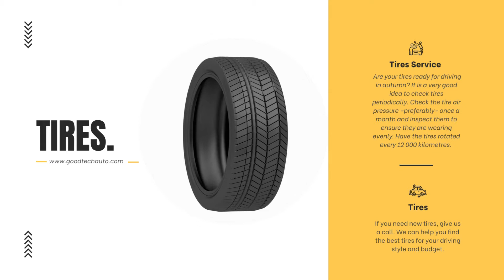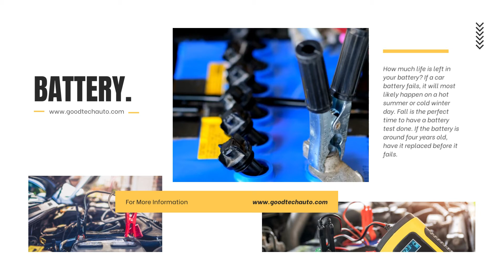Five practical tips for fall car maintenance, to ensure your car, truck, or van is in good health.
Fall is almost here. And it's a great time to do some fall car maintenance on your vehicle to prepare it for your busy days. A well-running car is especially important when your schedule is fairly hectic, driving to and from after-school activities and carpooling. And then, there are the fall epic leaf-seeing trips you may want to take. By either booking, your appointment with Good Tech Auto or following these five practical fall car maintenance tips, ensure your car, truck, or van is in good health.
1. Change engine oil and filter. It's important to keep your car's engine components well-lubricated by regularly replacing the oil and filter.
 2. Check other vital fluids. Inspect the level and condition of fluids regularly: brake, steering, transmission and antifreeze –  These fluids lubricate and keep parts from rusting and do their job. If you decide to bring your car to our shop for fall maintenance, we will check them and let you know if any need to be replaced.
 3. Are your tires ready for driving in autumn? It is a very good idea to check tires periodically. Check the tire air pressure -preferably- once a month and inspect them to ensure they are wearing evenly. Have the tires rotated every 12 000 kilometres. If you need new tires, give us a call. We can help you find the best tires for your driving style and budget.
 4. Optimize visibility. With fewer daylight hours, it's important to optimize your visibility. Do a driveway check to ensure the headlights,  brake and backup lights are working properly. Replace any bulbs that are not working. Change the wiper blades and have any windshield cracks fixed or the windshield replaced. If your car's headlights are older, consider restoring them.
 5. How much life is left in your battery? If a car battery fails, it will most likely happen on a hot summer or cold winter day. Fall is the perfect time to have a battery test done. If the battery is around four years old, have it replaced before it fails.
Your fall car care was never simpler than calling Good Tech Auto Centre in North York. We will get your vehicle ready for the colder months. Click here to schedule your fall car maintenance now.